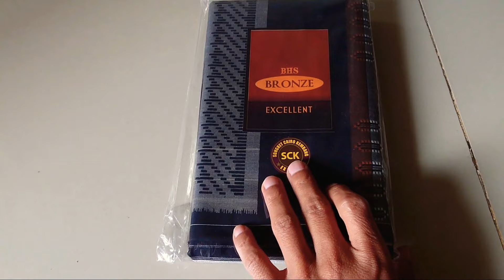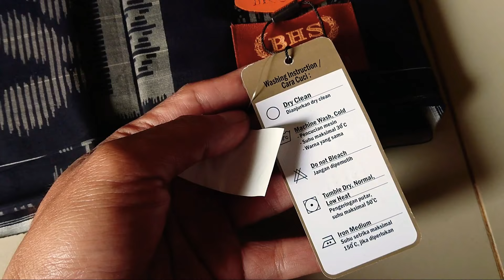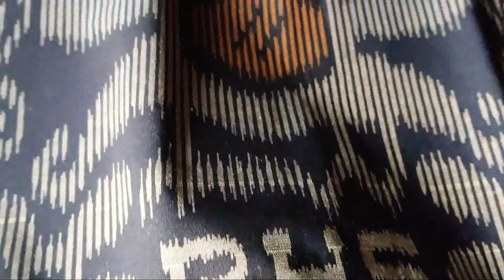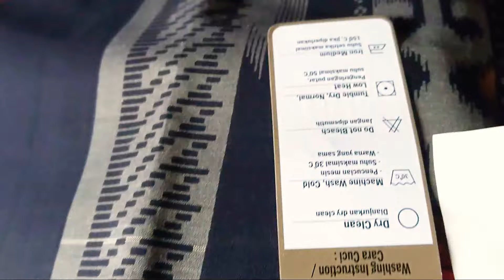BHS BRONZE EXELENT INI KERENNYA G KETULUNGAN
terimakasih sudah nonton videonya

yg berminat boleh chat langsung ke nomor

atau DM ke instagram saya